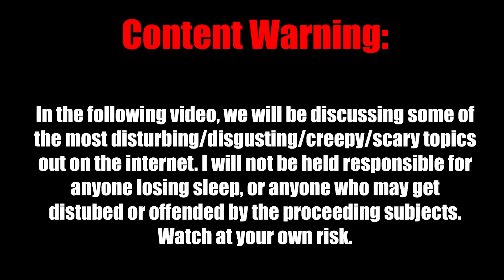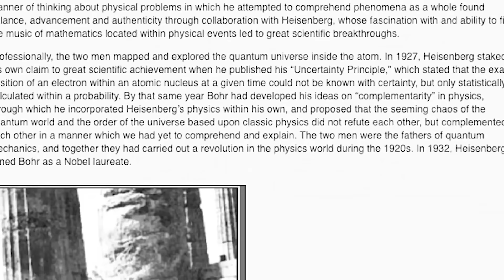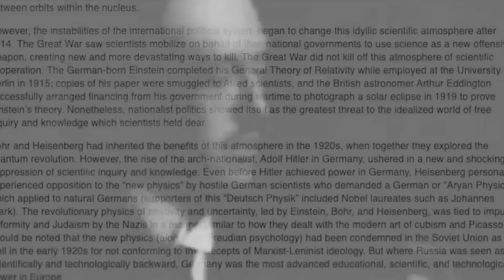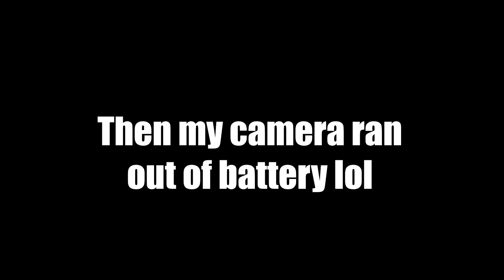The DO NOT RESEARCH Iceberg Explained (NSFW)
Of all iceberg charts that I, FoxAkimbo have come across the do not research iceberg might go down as the most disturbing. It's creepy, it's gross, it's shocking, the entire thing has left me in a state where there will be some things that I will never forget. In this iceberg explained video, I'm going to be doing a deep dive down the do not research iceberg, going down the rabbit hole of this iceberg to explain just a few of its entries. This video is NSFW, please watch at your own leisure, and click off if things get too much. Without further ado, this is the Do Not Research Iceberg Explained...

I'm Still Waiting (Prod. Fluffy Fluff)
Empty (Prod. Riddiman)
Serenity  (Prod. Riddiman)
Waste of Time (Prod. Eric Godlow Beats)
Power Lines (Prod. Fluffy Fluff)
Chilled Lofi Vlog Music (Prod. MetzMusic)
Where Did The Time Go? (Prod. Nostalgia Cafe)
Laundry (Prod. Tokyo Walker Music)
Game Over (Prod. Nostalgia Cafe)
04:44 (Prod. Nostalgia Cafe)

Some of the footage I used today was not my own, this footage can be credited to: